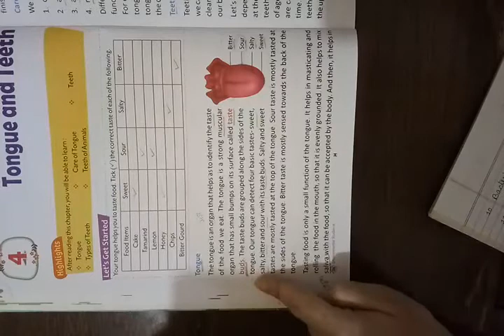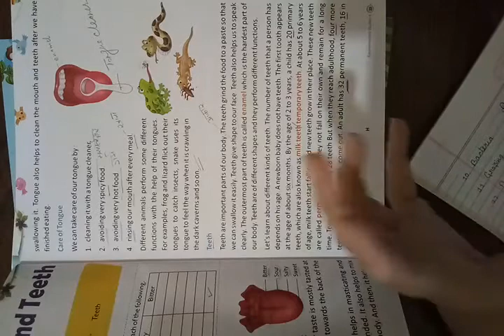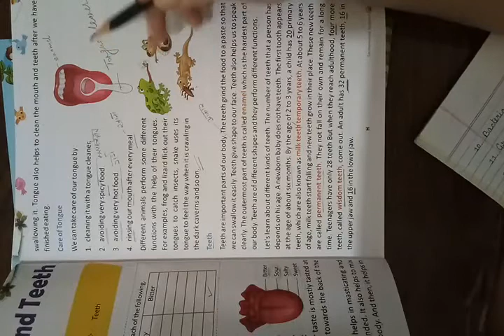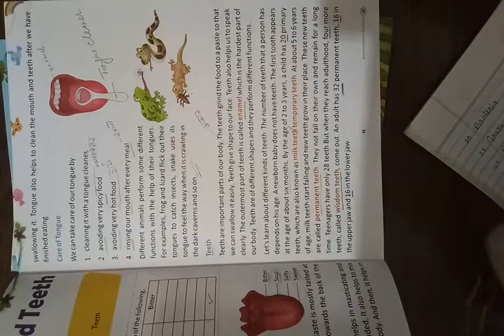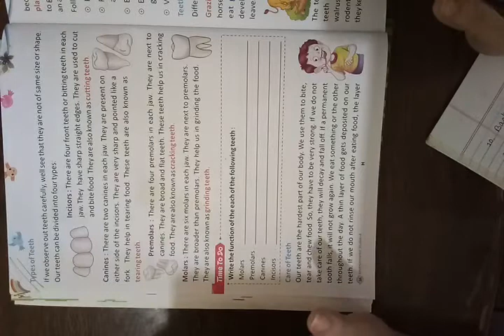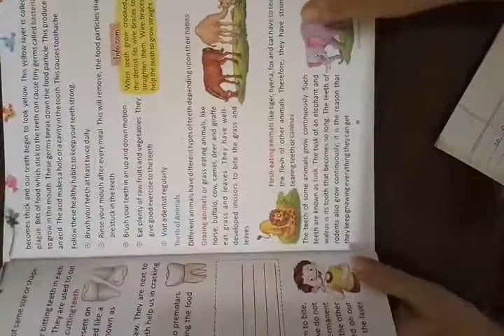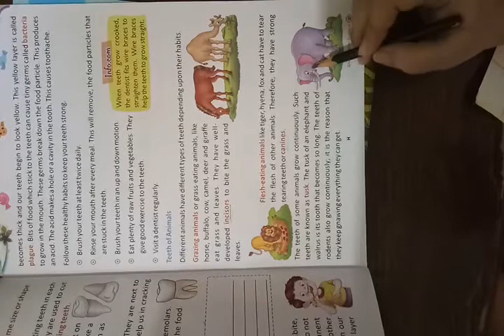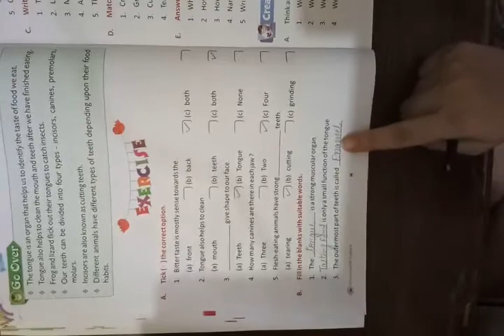EVS Class 4th Homework Lecture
Online Video Classes By Rajasthan Children's Academy